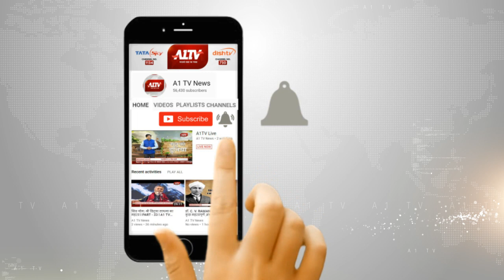जयपुर : सीतापुरा इंडस्ट्रीयल एरिया में गत्ता फैक्ट्री में भीषण आग | A1TV News